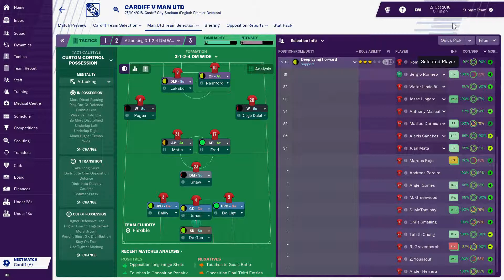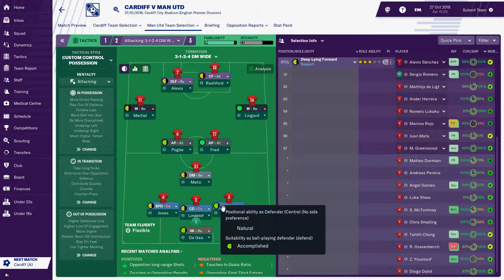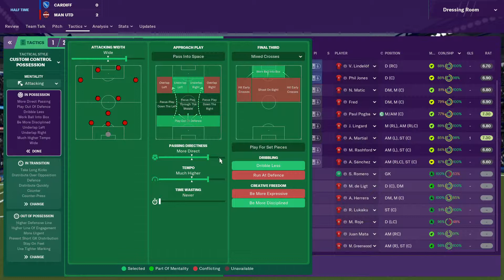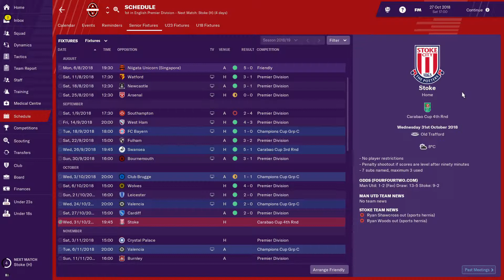Cardiff City FC vs Manchester United | Premier League | Football Manager 2019 (Series 1 Games 14)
WE are away in the premiership to Cardiff City FC. To retain our position as joint league leaders we need to earn the maximum three points available from this match. But are the boys up to the task? Watch and see for yourself.

JUSTFOOTBALLGAMES FOOTBALLMANAGER MUFC FOOTBALLMANAGER2019 MANCHESTERUNITED Englishpremierleague. MANUTD GAMING SOCCER Cardiff CityFC